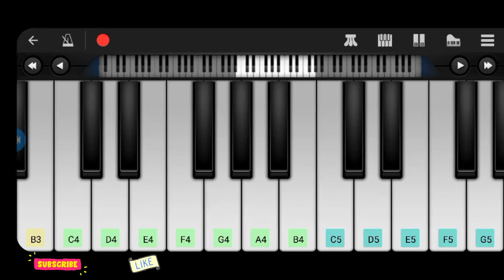Koi Tu Hai Ju Nizam e Hasti II Piano Tutorial II Sufi Song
All the contents are being uploaded about the piano tutorial for music learners and students who want to learn to play any song on the piano at home.